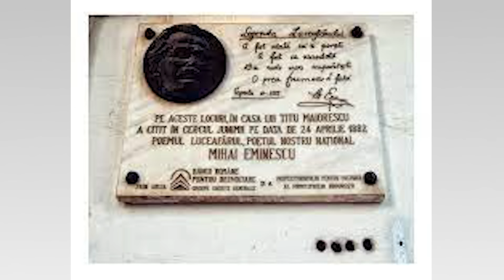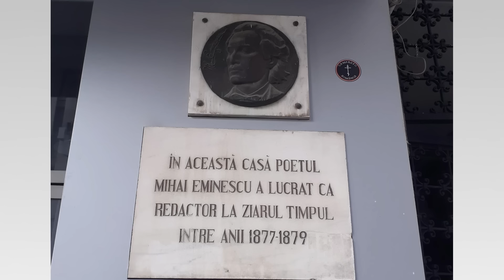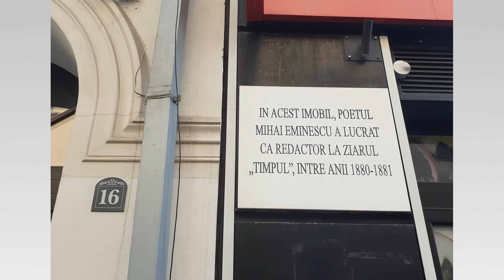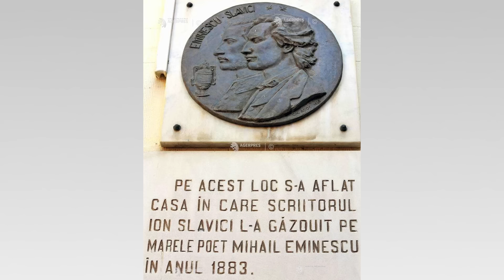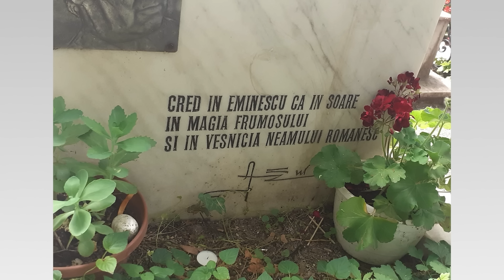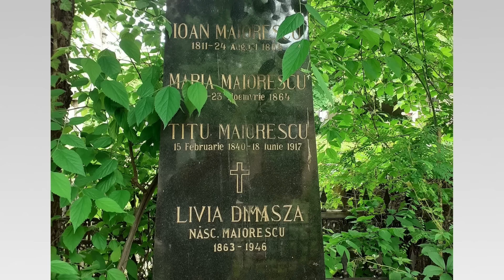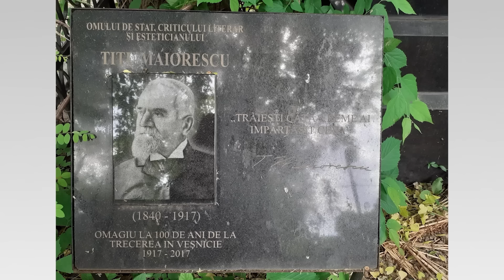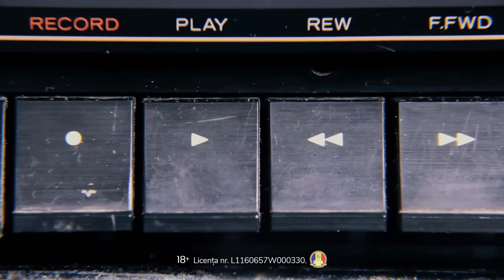DAMIAN ANFILE: "Eminescu căra după el o mașină de cafea!" | VREAU SĂ ȘTIU Podcast EP. 16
La 133 de ani de la moartea lui Eminescu, Damian Anfile povestește despre viața "Luceafărului" în târgul Bucureștilor. Pe unde scria, cu cine se iubea, unde-și citea capodoperele, cu cine se înțelegea și cu cine nu, ce mânca și ce bea. Trei ore despre un Emin pe care nu avem voie să-l uităm niciodată!

Invitat: DAMIAN ANFILE  |  Podcast 16

Ai episod nou în fiecare vineri, ora 19.30.

Cuprins:
00:00 La toți de față și viitori, sănătate!
03:59 Cum a ajuns Mihai Eminescu în București
10:14 Eminescu se angajează ca sufleur la Teatrul Național
11:08 Eminescu era un mare consumator de cafea
19:30 Slavici, Caragiale, Maiorescu sunt cele trei personalități care l-au influențat pozitiv pe Eminescu
27:08 Eminescu nu avea o viață socială
33:39 Nu rezistă mai mult de 2 săptămâni la Maiorescu acasă
50:22 Teoria conspirației: Eminescu înmormântat în picioare
1:00:15 Mărturiile frizerului lui Eminescu
1:13:28 Ultimele luni de viață ale poetului în sanatoriu
1:36:08 Pe lângă Veronica Micle, Eminescu a iubit-o pe cumnata lui Titu Maiorescu, Mite Kremnitz
2:09:37 Mormântul lui Titu Maiorescu
2:38:24 Statuile lui Eminescu

🍰 Bunătăți dulci și sărate de la Atelierul de Tarte